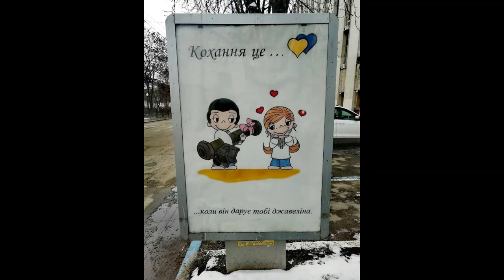Updates July14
July 14th, Junk-in-da-Trunk Edition.

00:00 Day 506
00:14 Big Picture.
00:36 Dnieper Line.
00:52 Zaporizhzhya Front.
01:05 East Front, Donetsk.
01:26 Bakhmut Area.
01:47 Oskil Border Front.
02:06 Northern Border.
02:19 Black Sea.
02:32 Ukraine World Related.